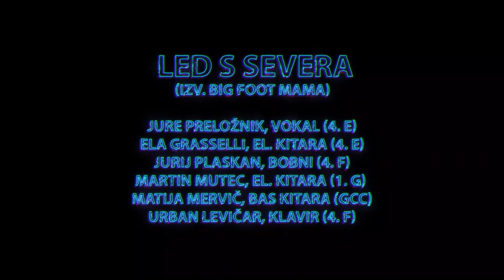Led s severa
Ogled vidoposnetka Vam omogoča video krožek I. gimnazije v Celju.